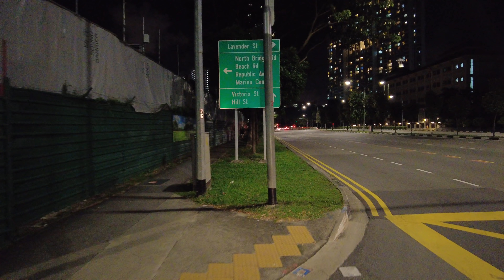Singapore Geylang to Chinatown Singapore Cycling Tour (2020)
Cycling from Singapore Geylang red light district towards Chinatown Singapore

Filmed using:
Camera: DJI Pocket 2

Time Stamps:
00:00 Geylang Road
06:05 Kallang Road
12:52 North Bridge Road
14:09 Masjid Sultan
17:13 Liang Seah Street
18:56 Raffles Hotel
19:44 Raffles City
23:06 Parliament of Singapore
24:19 South Bridge Road
27:21 Chinatown